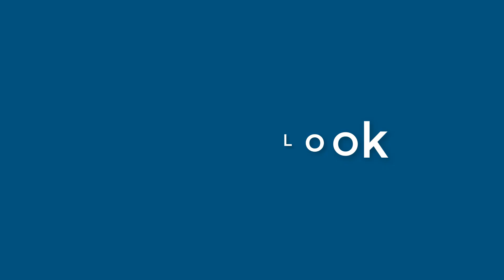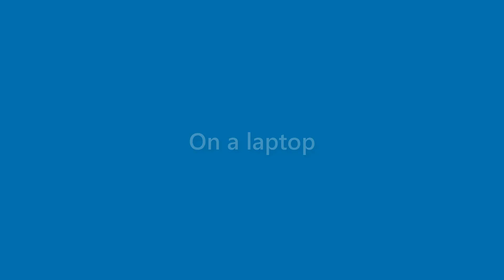Amaya Small - appearance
Name Look - Amaya Small - appearance. In this video we present "Amaya Small" name look and feel in various scenarios.
This video will cover:
How does "Amaya Small" look as a personal letterhead?
How does "Amaya Small" look on a business card?
How does "Amaya Small" look on a computer/laptop screen?
How does "Amaya Small" look with different background colors?
How does "Amaya Small" look with various fonts?